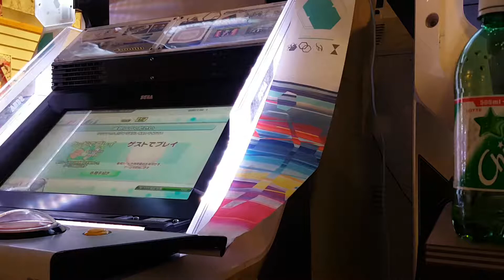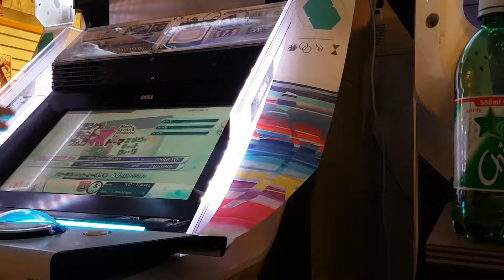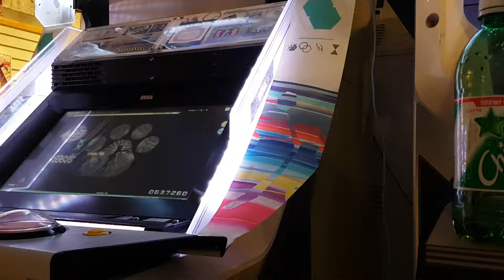初音ミク Project DIVA Arcade Future Tone エンヴィキャットウォーク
Player : SR
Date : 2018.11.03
MOFUN Arcade Center